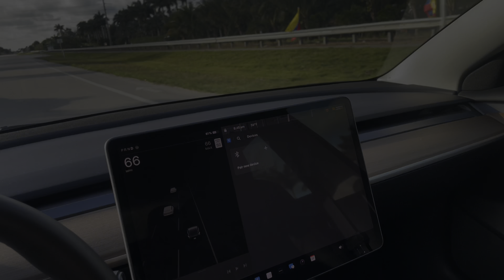February 1, 2024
My 10 years birthday weekend celebration.🎊🎊🎂🎂